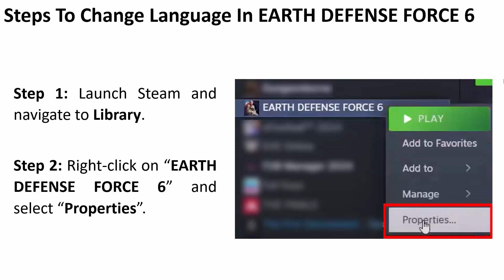How To Change Language In EARTH DEFENSE FORCE 6 (Steam Users)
In This Video Guide, You Will Learn How To Change Language In EARTH DEFENSE FORCE 6 (Steam Users).

Change EARTH DEFENSE FORCE 6 Language From English To Any Other Available Language or Vice Versa.